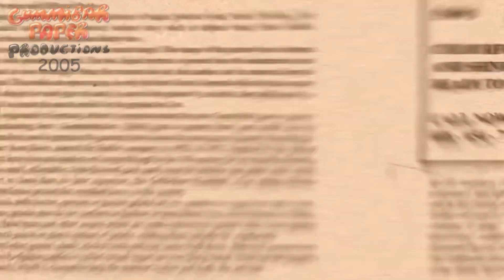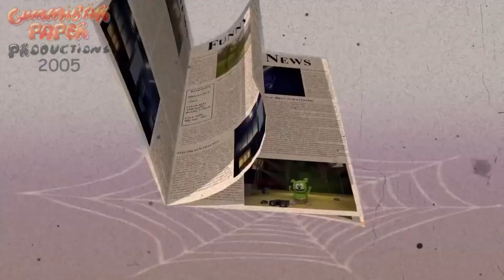Ndine Chimbalangondo (Halloween Special) 🎃 The Gummy Bear Song 👻 Nyanja Version 🇲🇼 🎃